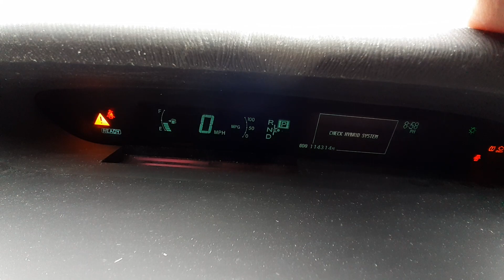X0228C 2010 Toyota Prius